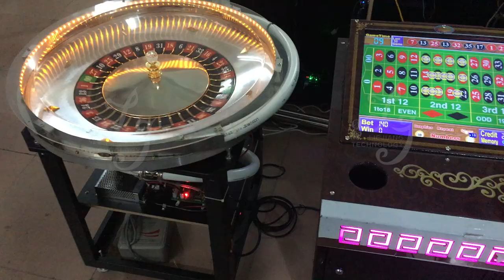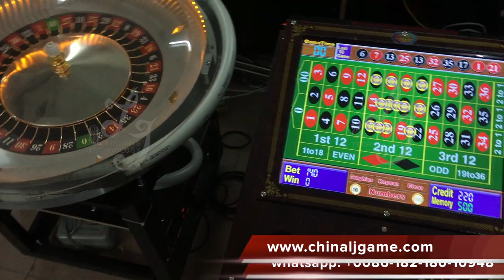12 seats touch screen electronic roulette game board machine /casino game